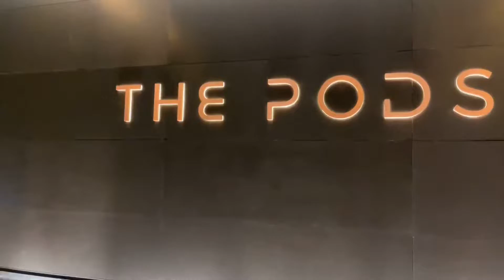BLUEWATERS ISLAND DUBAI | AIN DUBAI | Walking Tour | Day and Night View of Bluewaters Island